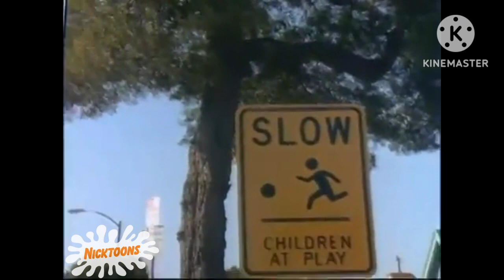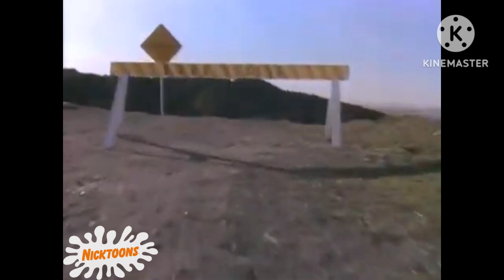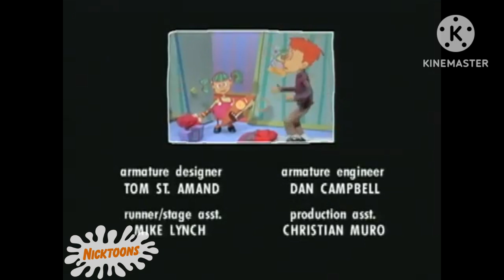Kablam Your real best friend on Nicktoons (2003-2004)